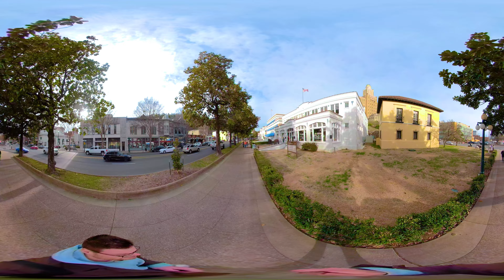Hot Springs & Fort Smith VR 360° Experience Arkansas National Parks & Historic Sites Tour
About Odyssey Visual Media:
We are an award-winning studio with over a decade of experience providing excellence in the field of video production & digital marketing for clients around the globe.

On this channel, we explore amazing nature, wildlife, people, history & cultures from all over the planet. We provide a wide range of both short and long form educational travel content that entertains, informs & inspires our audience about the incredible world around them. All of the footage on the channel has been recorded by our experienced team to take you as close to the action of your favorite destinations as possible. In addition to our standard videos, we also feature virtual tours so you can get a first hand experience of any of the locations you see on screen.